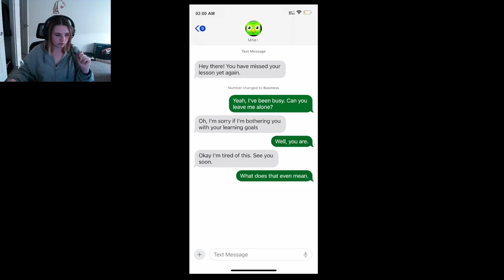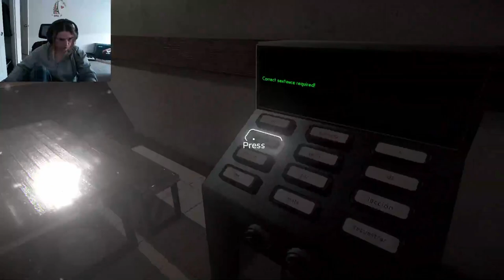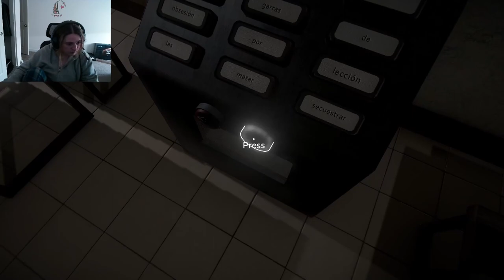DONT FORGET YOUR DAILY LESSONS